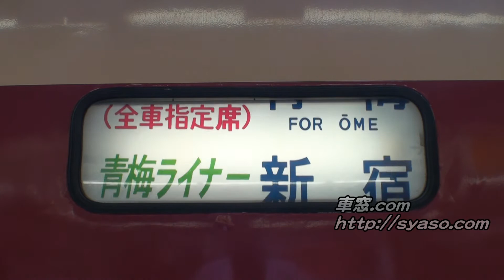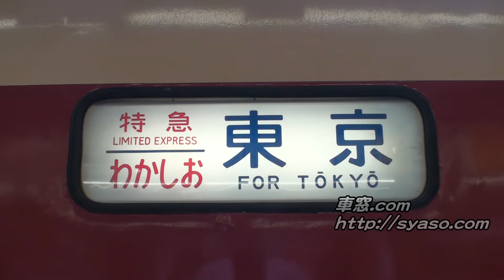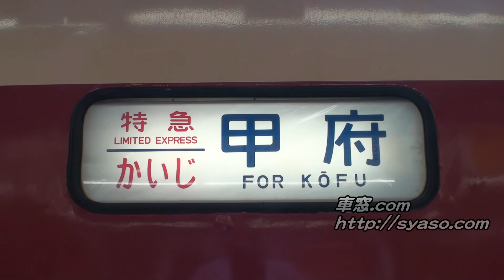【幕回し2】国鉄色183系C2編成「新宿わかしお」行先方向幕幕回し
●　回送
●　試運転
●　臨時
●　団体
●　特急
●　快速
●　普通
●　急行
●　中央ライナー高尾
●　中央ライナー八王子
●　中央ライナー新宿
●　中央ライナー大月
●　青梅ライナー青梅
●　青梅ライナー新宿
●　ホームライナー
●　おはようライナー
●　さざなみ東京
●　さざなみ新宿
●　さざなみ館山
●　さざなみ千倉
●　わかしお東京
●　あずさ新宿
●　あずさ東京
●　あずさ千葉
●　あずさ松本
●　あずさ長野
●　あずさ甲府
●　あずさ南小谷
●　あずさ白馬
●　あずさ信濃大町
●　かいじ千葉
●　かいじ東京
●　かいじ甲府・竜王
●　かいじ新宿
●　かいじ大月
●　かいじ甲府
●　かいじ小淵沢
●　わかしお新宿
●　アルプス新宿
●　アルプス白馬
●　アルプス信濃大町
●　アルプス松本
●　わかしお安房鴨川
● 幕張車 千マリC2編成（国鉄色)
● 189系+183系(183&189Series)
● Limited Express "Shinjuku-Wakashio".